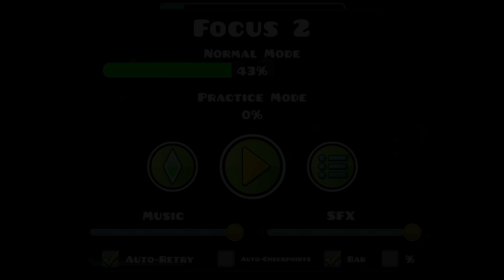I think I'm getting better at Geometry Dash!!..(Part 6 of Geometry Dash)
I think I may be getting better at Geometry Dash finally because those levels were way to easy for me.
Credits: WaterFlame for the music and RobTopGames
Cycles by: djviofficial
xStep by: djviofficial
Lost by: Crim3s
May 30 by: LiftMusic
Nine circles remix by: Imadjinari
Stereo Madness by: Foreverbound

And yes i had to do all that typing its not fun

Six circles coming soon...